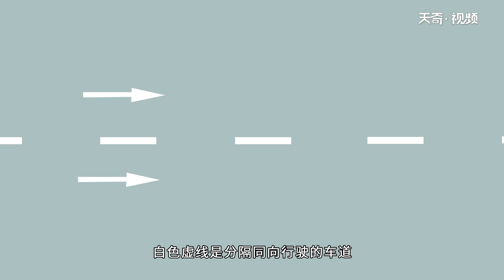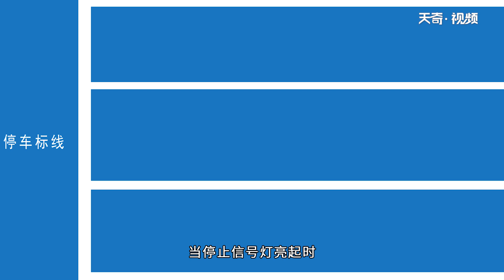路面標線大全圖片